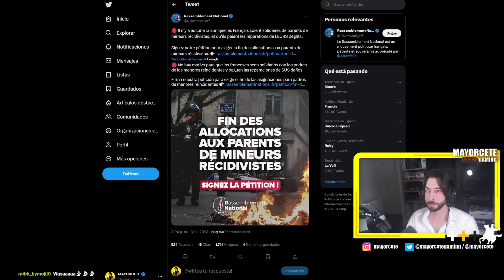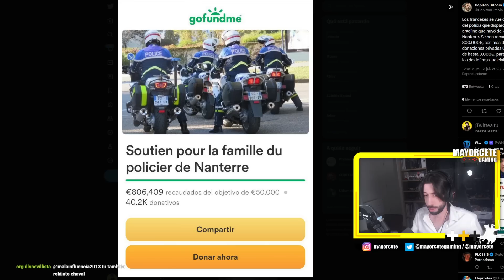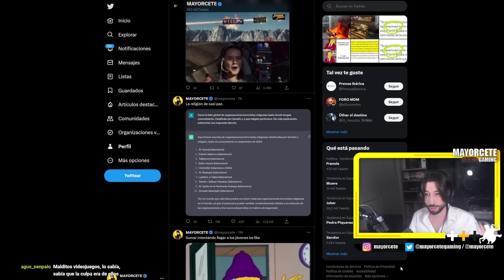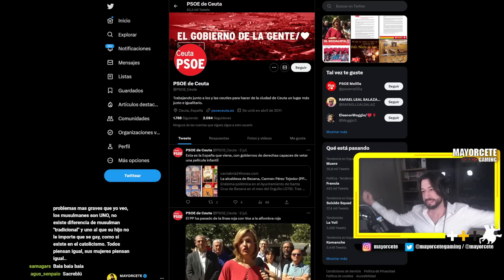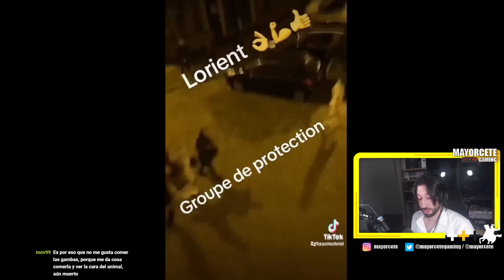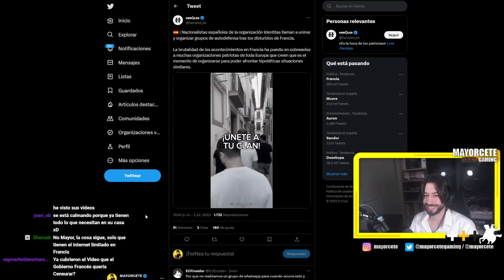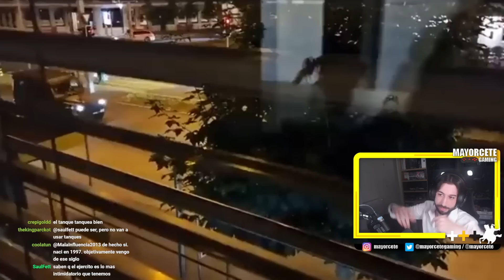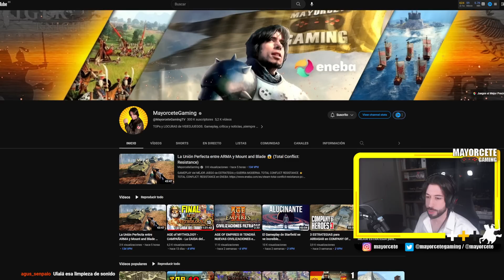SEXTO DÍA de DISTURBIOS en FRANCIA: ¿Ultimátum del Ejército Francés? ¿Tanques en Suiza?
HABLANDO DE LOS DISTURBIOS EN FRANCIA. 4 Julio 2023